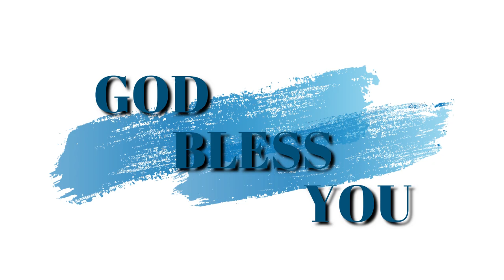அழிக்கும் சத்துரு அலங்கரிக்கும் தேவன் | Short Sermon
SUNDAY SERVICE TIMINGS :
1st  Service  6.00 am
2nd Service  8.00 am
3rd  Service 10.00 am
4rd  Service  6.00 pm

FOR ALL YOUR PRAYER REQUEST:
                 (Or)
Kindly Type Your "NAME" and send your "PRAYER REQUEST"
through WHATSAPP OR SMS to the numbers above

Church Address : 49, Pambatti Street,
                                Maharnonbu Chavadi, Thanjavur,

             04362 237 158